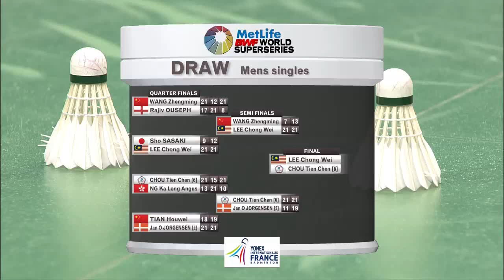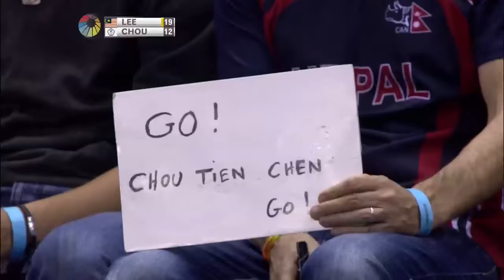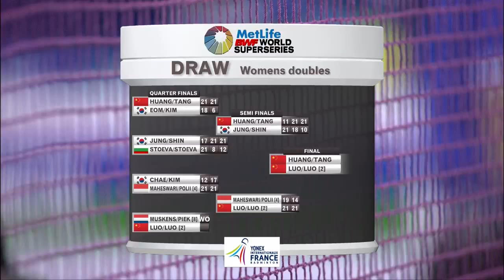Yonex French Open 2015 | Badminton F M2-MS | Lee Chong Wei vs Chou Tien Chen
Badminton
Finals
Match 2
MS | Lee Chong Wei vs Chou Tien Chen